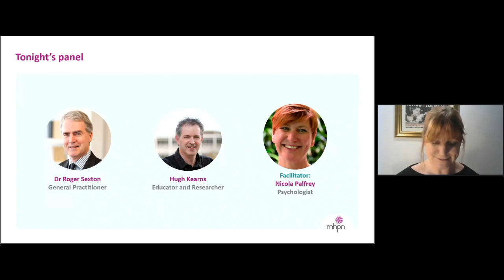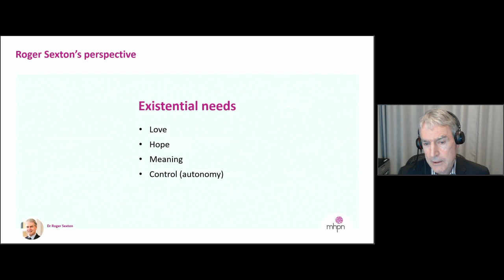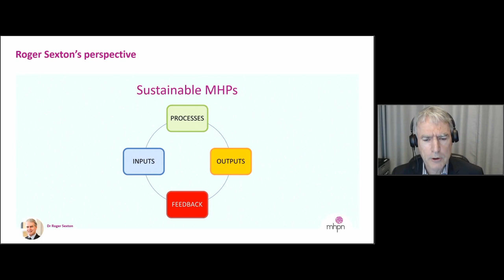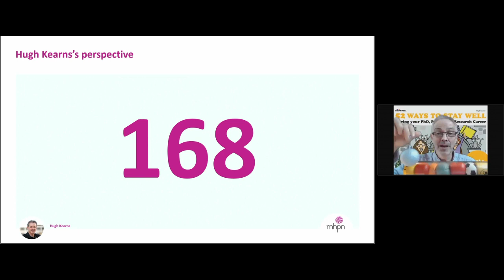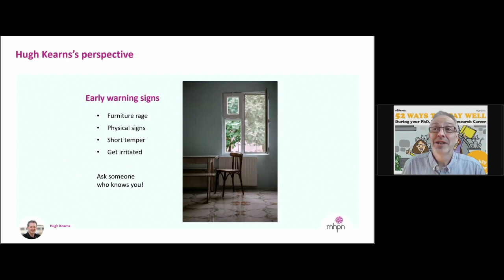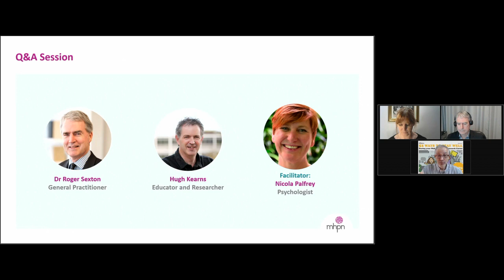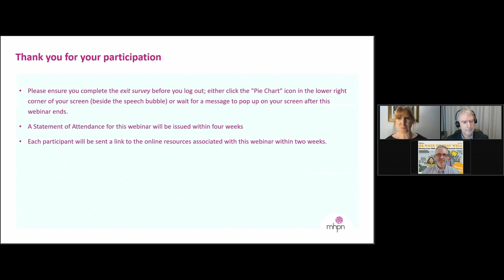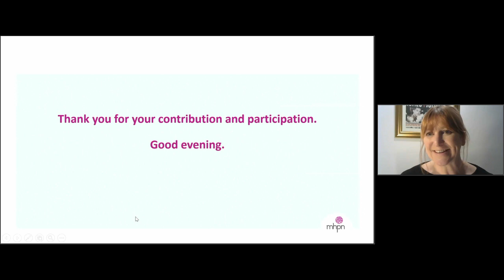Self-Care: How to be a sustainable practitioner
Join our interdisciplinary panel of experts as they outline the importance of developing a self-care plan and how it can assist in managing stress and sustaining a healthy work life balance.